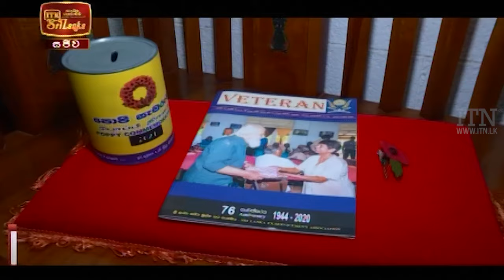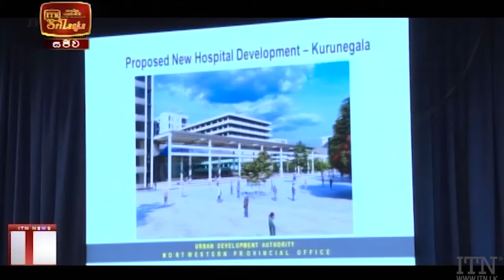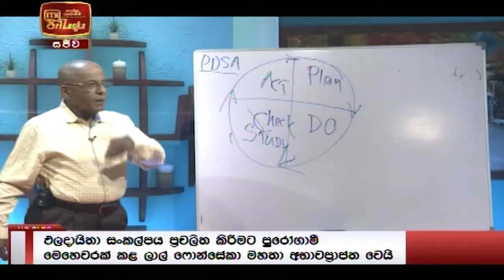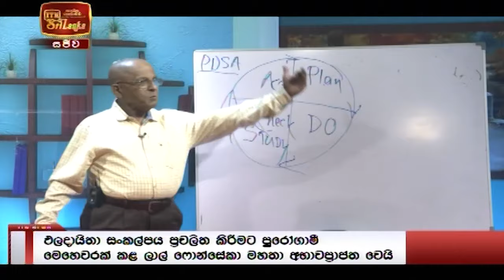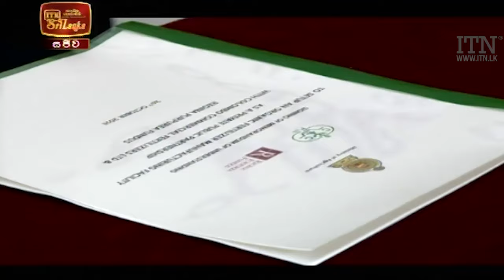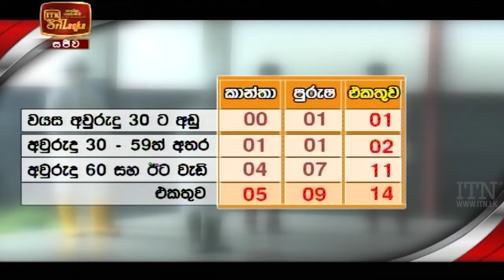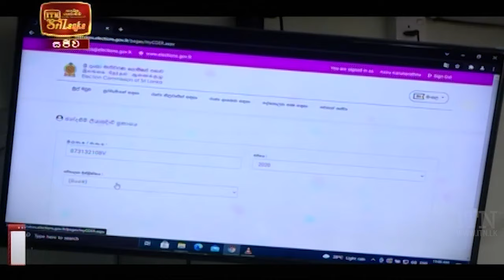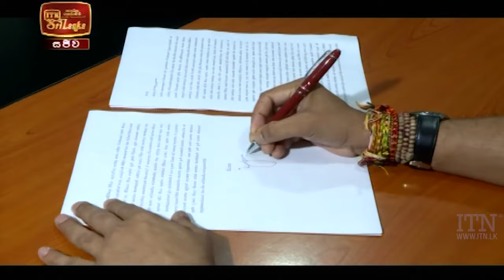ITN News 2021-10-26 | 10.00 PM